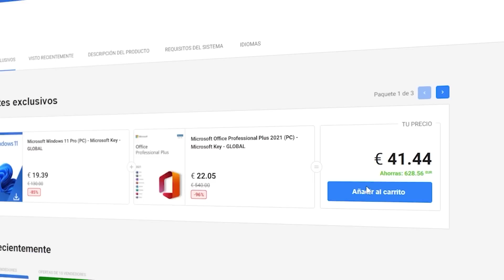😱 ¡FAKER ENTRENANDO EN LA HABITACIÓN DEL TIEMPO! ¿VUELVE CASTER POBRE? FAKER PREPARA SU RETORNO A T1